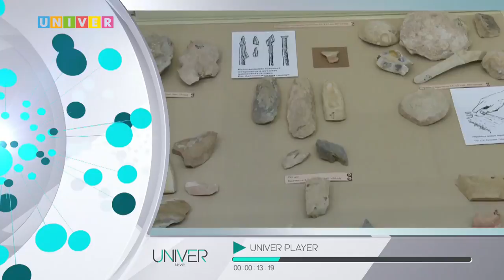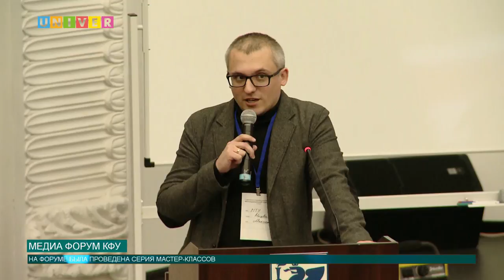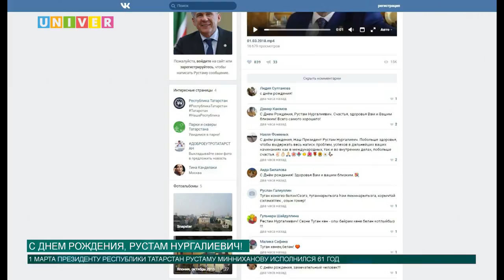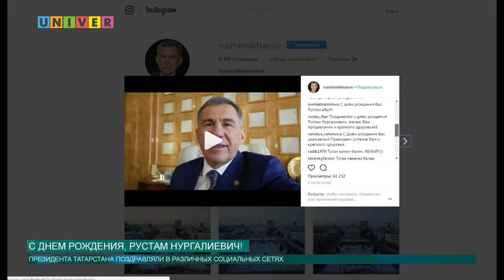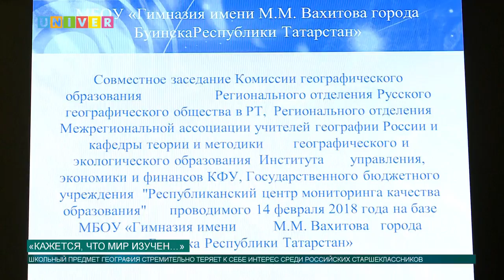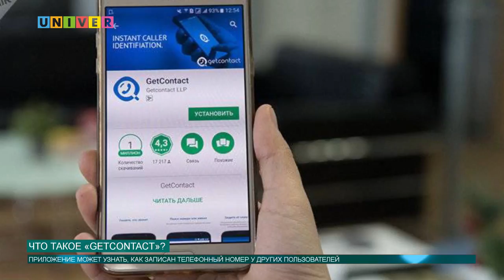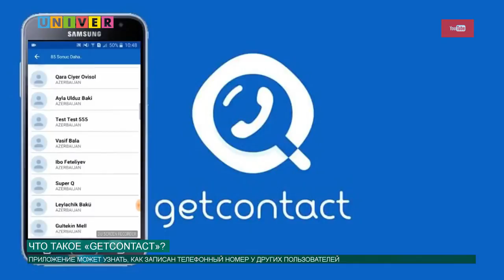Новости КФУ от 01.03.2018